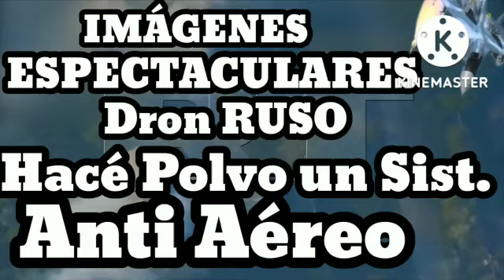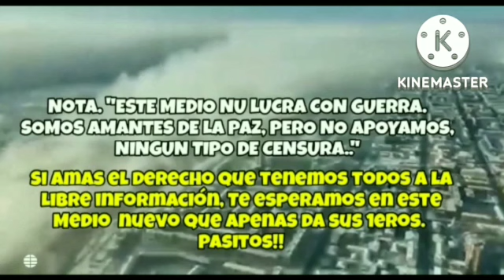💥ÚLTIMA HORA : SIN MENTIRAS : DRONES RUSO IMPARABLES Ucrania vs RUSIA GUERRA NOTICIA 2022 OTAn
💥ÚLTIMA HORA : SIN MENTIRAS : DRONES RUSO NO RESPETAN NADA Ucrania vs RUSIA GUERRA NOTICIA 2022 OTAn

≠sinmentiras Rusia y ucrania lo ultimo en vivo, rusia vs ucrania guerra explicacion, rusia invade ucrania 2022, rusia vs otan, rusia ucrania lo ultimo, rusia ucrania ultimas noticias, otan vs rusia, eeuu rusia se declaran guerra, eeuu rusia 2022, eeu

💪💥ÚLTIMA HORA : SIN MENTIRAS : RUSIA ASÍ COBRO VENGANZA Ucrania vs RUSIA GUERRA NOTICIA 2022 OTAn